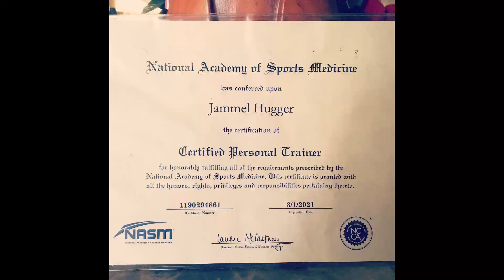BUILD A STRONG CORE WITH THESE TWO MOVES!! (QUICK DEMO)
This video is a demonstration of two dope core exercises that will increase your overall body control.